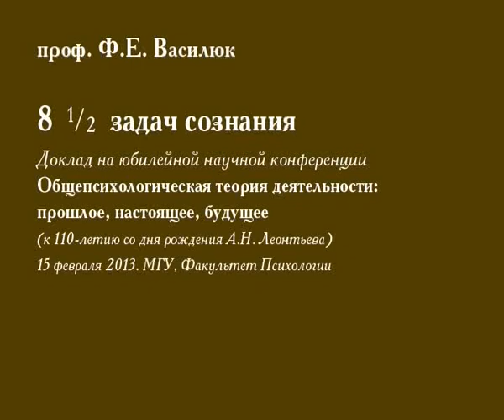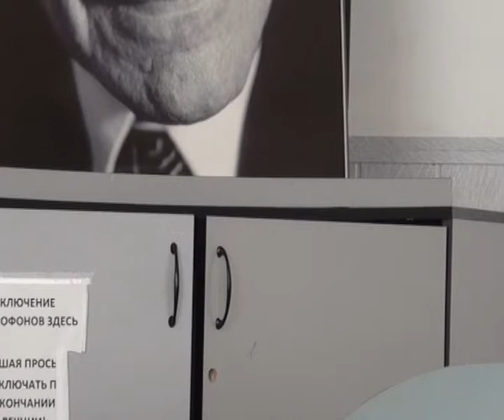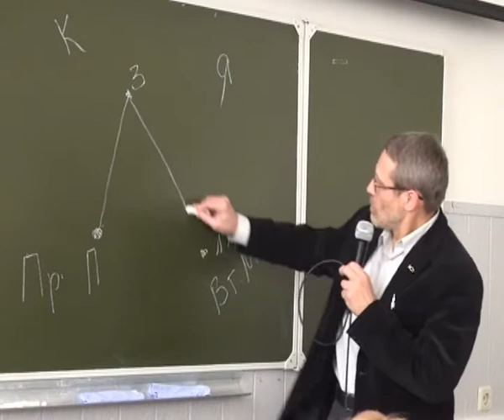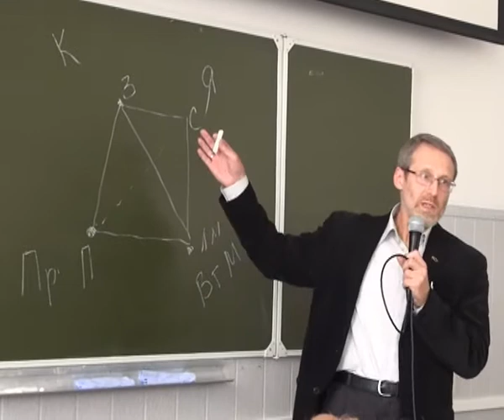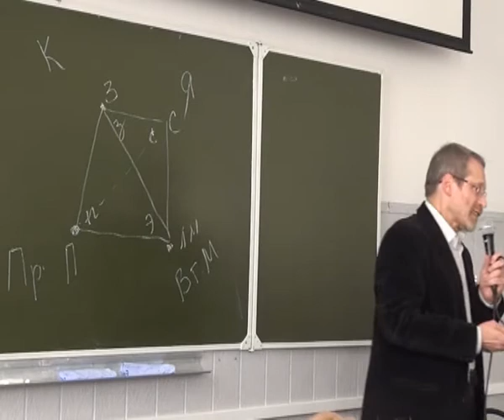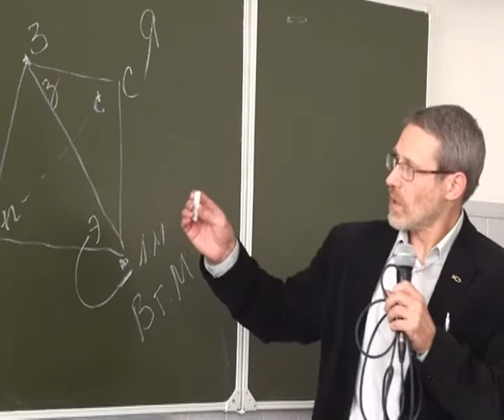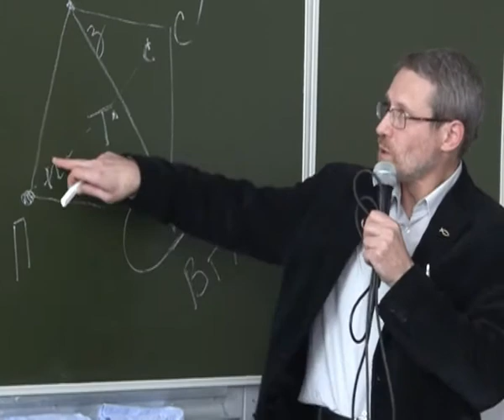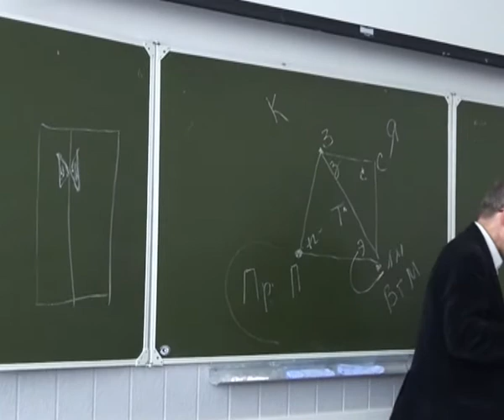Ф.Е. Василюк. "8 ½ задач сознания"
Доклад на юбилейной научной конференции
"Общепсихологическая теория деятельности: прошлое, настоящее, будущее
(к 110-летию со дня рождения А.Н. Леонтьева)"
15 февраля 2013. МГУ, Факультет Психологии